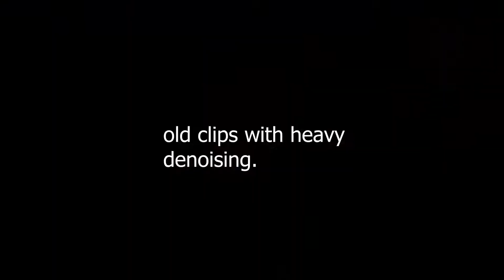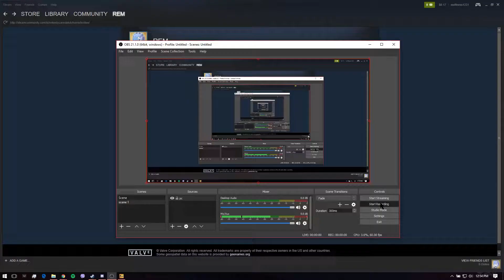some old CS clips I found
just combined em